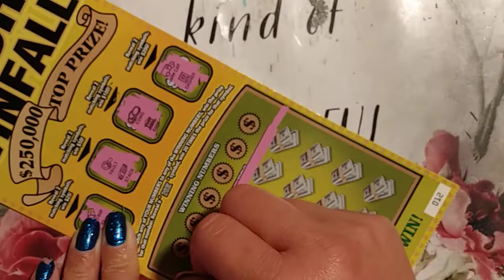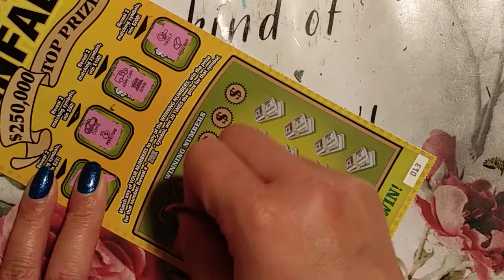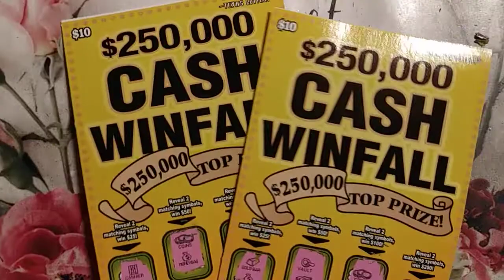$250,000 CASH WINFALL ~ 💜 Y'ALL FAM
💜 y'all! Stay blessed family 🙏

Scratching away till we find a jackpot 🎉💥🍀

Play responsibly!